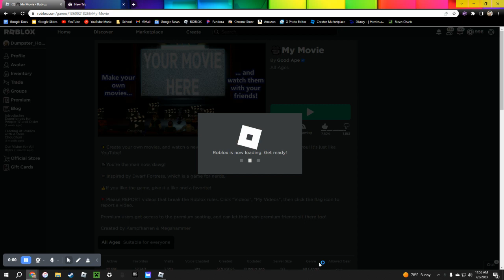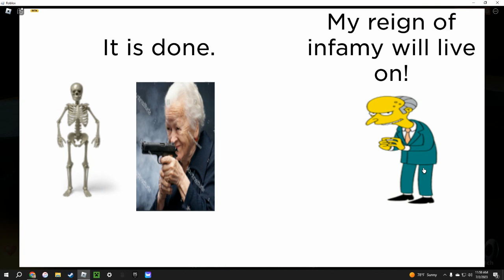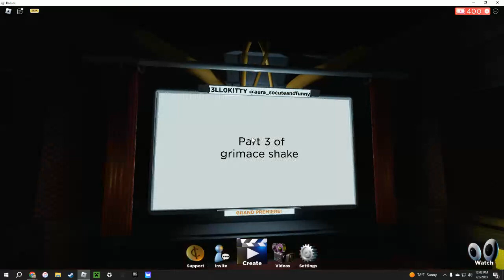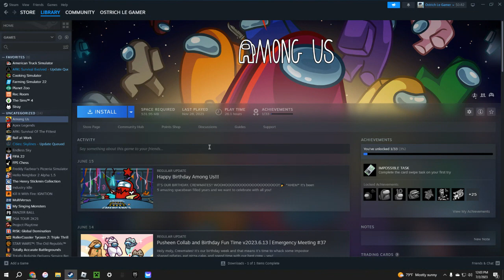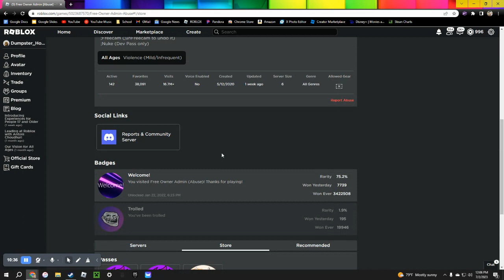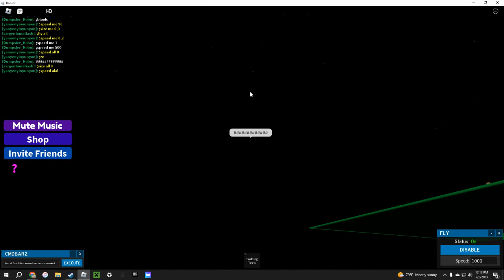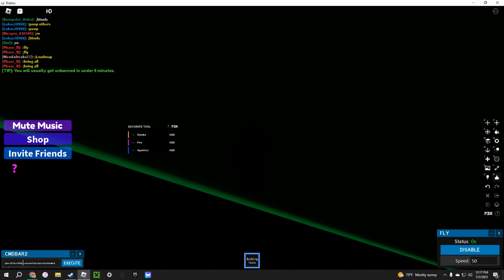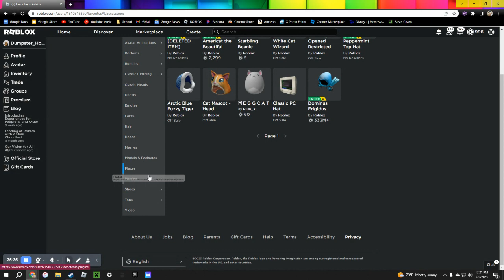Watching TV in ROBLOX??!!?!?!?!?!??!?!?!?! (And Admin Commands)